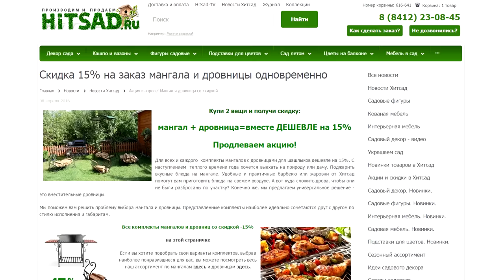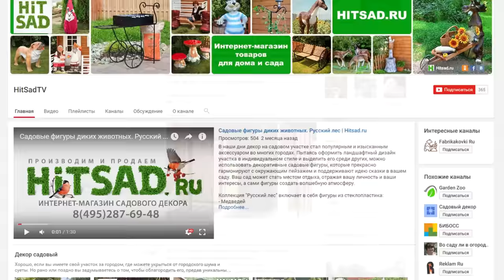Акции и распродажи в Hitsad.ru / Как получить скидку?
Прежде всего, начнем с того, что акции – это постоянное явление ХитСада. Они могут быть  привязаны к  различным праздникам или событиям. Размер скидок тоже может быть разным.
Всю информацию об акциях мы показываем на баннерах главной страницы, в которых указываем товары и размеры скидок. Нажав на баннер, вы сможете попасть в рубрику «Новости», где прописаны более подробные условия акции, сроки действия и сами товары.
На сайте проходят сезонные распродажи, где мы предлагаем продукцию по большим скидкам. Количество таких товаров ограниченно, поэтому советуем вам следить за нашими новостями.
Чтобы принять  участие в акции, вам нужно выбрать товар и оформить заказ, только тогда вы автоматически получаете указанную скидку.
Также у нас на сайте проходят веселые  конкурсы, в которых можно принять участие и получить  приз. В соц. сетях, становясь нашим участком, вы получаете информацию о жизни, событиях и новостях интернет магазина ХитСад.
Кстати, у нас имеется свой канал на you tube, где мы рассказываем про наши товары, даем полезные советы, а также информируем о распродажах и акциях.
Желаем всем удачных и полезных покупок!

Мы можем доставить заказ по Москве и Московской области курьерской доставкой, а также по всей России транспортной компанией. Для уточнения деталей звоните нам.